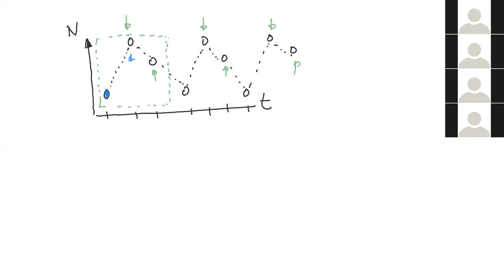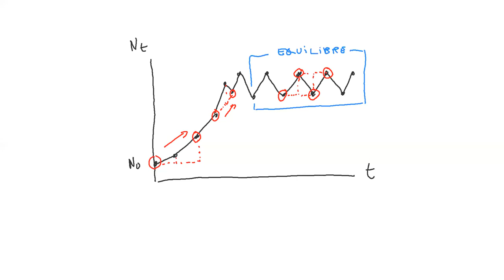Comportement périodique - partie théorie